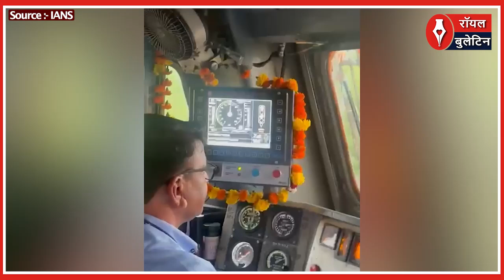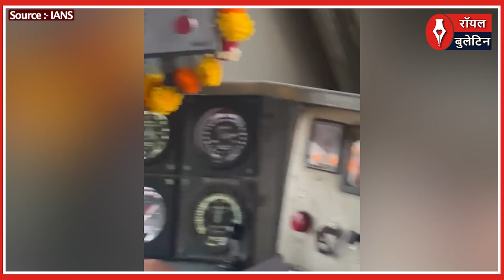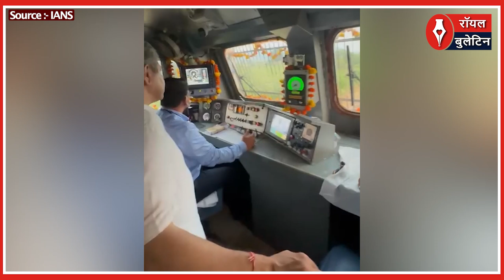ड्राइवर के ध्यान न देने पर खुद लगा देगा ब्रेक, अश्विनी वैष्णव ने की कवच 4.0 की ट्रायल